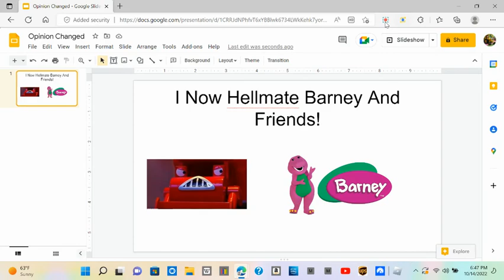Opinion Changed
To lazy to do the reasons.